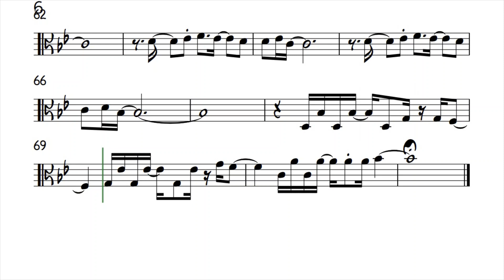Bellavia by Chuck Mangione Viola Sheet Music Backing Track Play Along Partitura